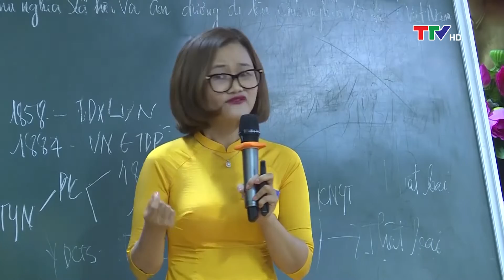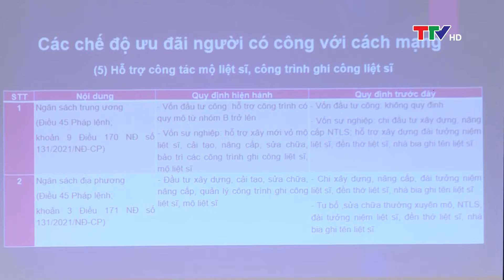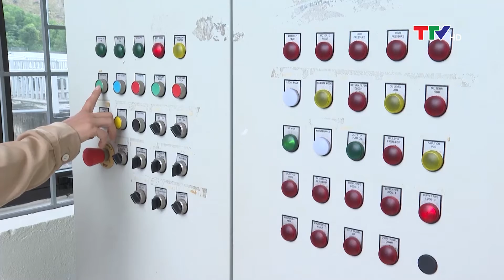Bản tin thời sự trưa 1/6/2022